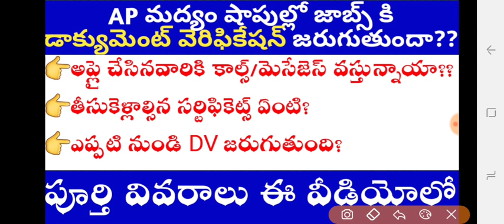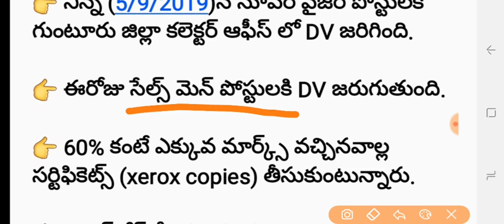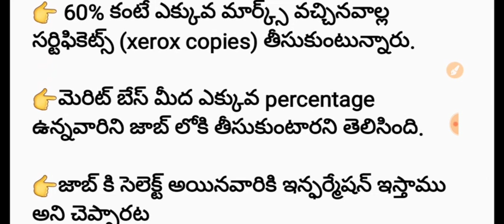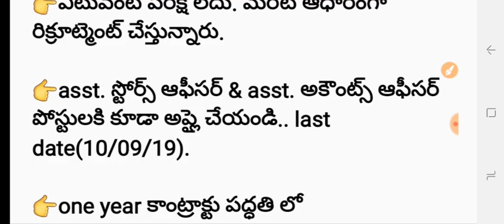APSBCL supervisor and salesman jobs document verification details